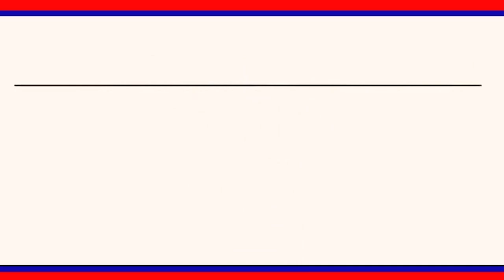మల్యాల గ్రామంలో చిన్నారులకు మైదానంలో క్రీడలు ఏర్పాటు ||| LRTNEWS